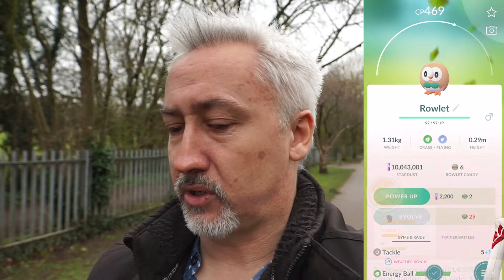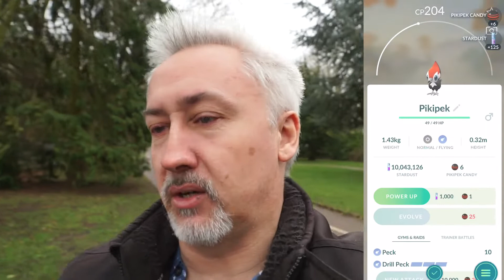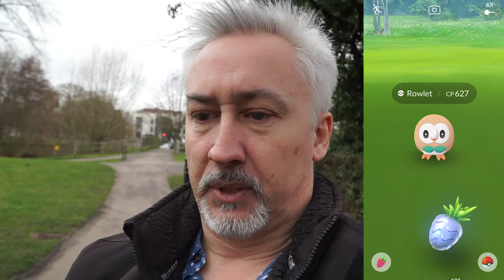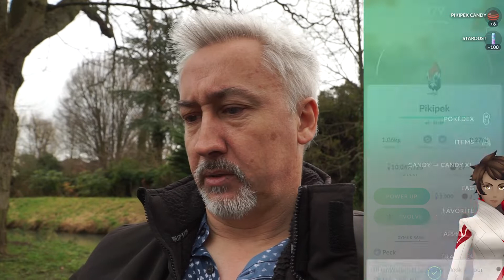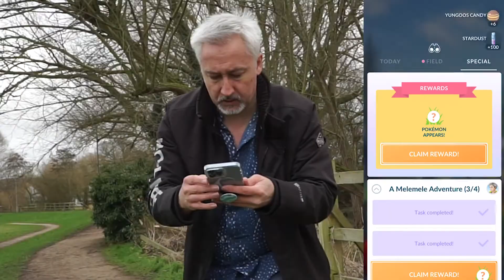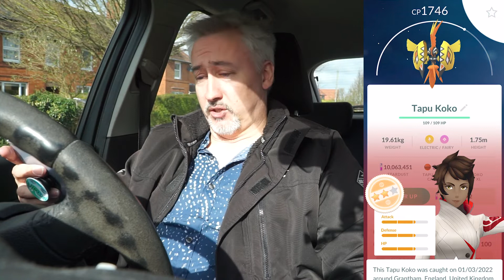ALOLA! - Gen 7 Released | Pokémon GO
A NEW Season has arrived in Pokémon GO, The Season Of All. Generation 7 has started to drop in Pokémon GO with the starters from Gen 7 - Rowlet, Poplin & Littern as well as Yungoos & Rockruff (Which can be shiny) and the Legendary Pokemon Tapu Koko (I keep calling it Tapu Kota in this video!)

In this video I aim to dex all NEW Pokemon, and search for the new Shinies.